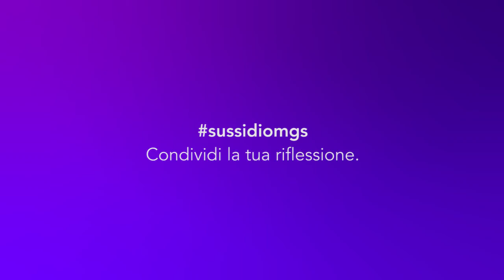22 Marzo 2016 - Sussidio di Quaresima 2016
Sussidio di Quaresima 2016
22 Marzo 2016
...condividi la tua riflessione con... ‪#‎sussidiomgs‬